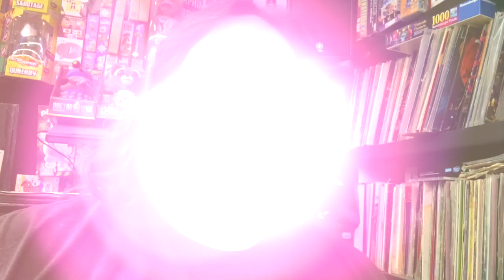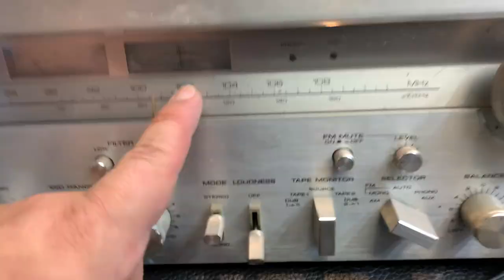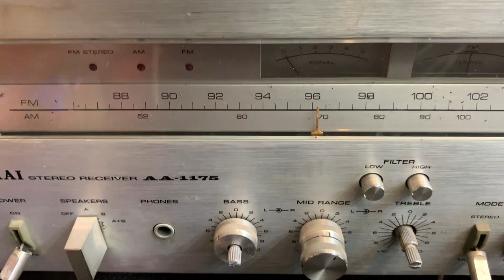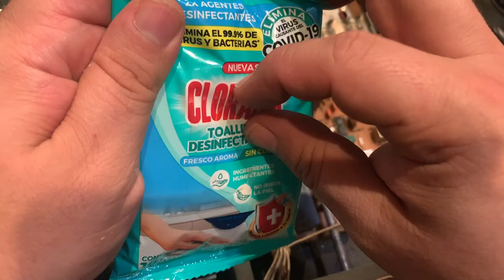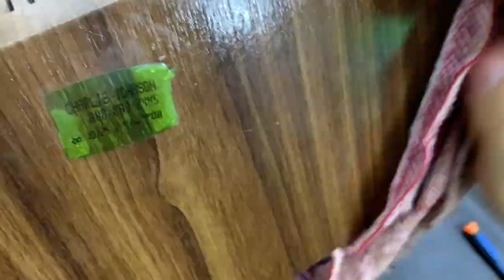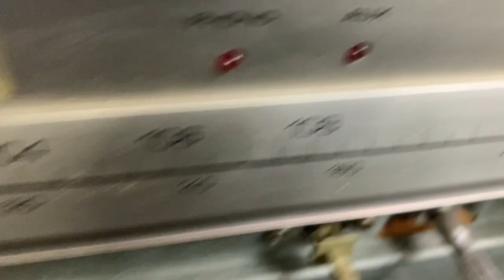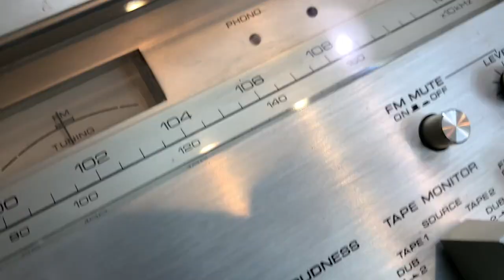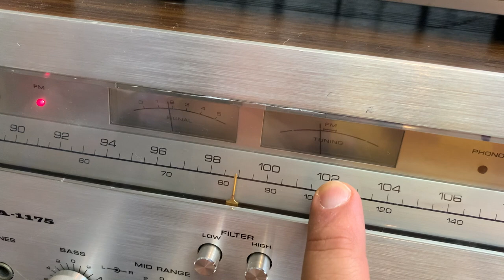En VINYL Hifi - Arreglando Limpiando un amplificador AKAI AA 1175